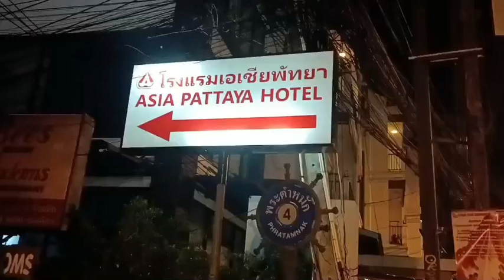థాయ్ ల్యాండ్ లో చికోటి ప్రవీణ్ అరెస్ట్ | Chikoti Praveen in Thailand | Mana AP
థాయ్ ల్యాండ్ లో చికోటి ప్రవీణ్ అరెస్ట్ | Chikoti Praveen in Thailand | Mana AP#chikotipraveen